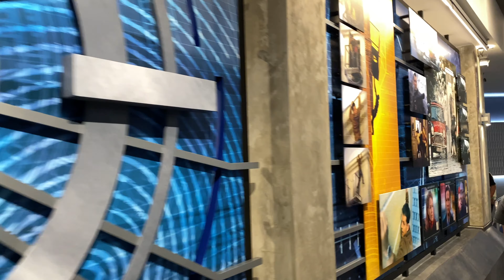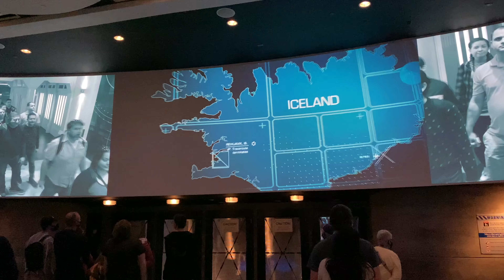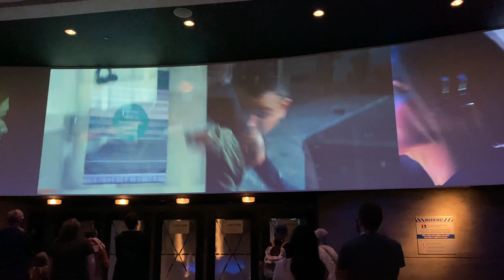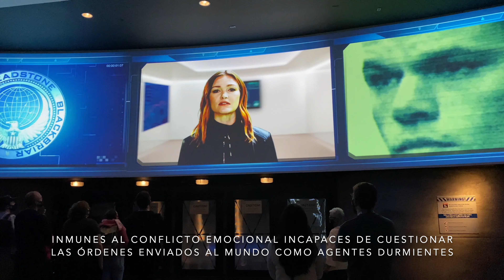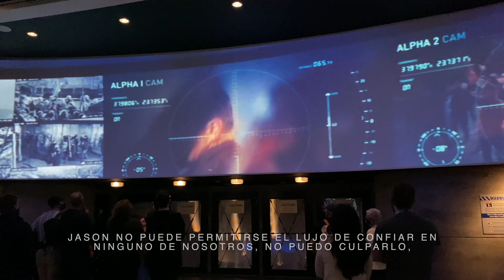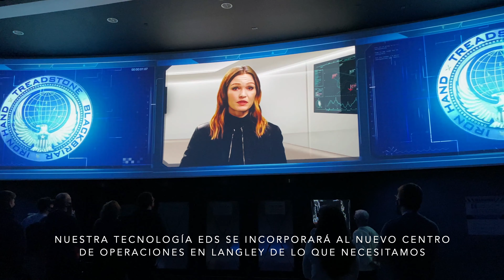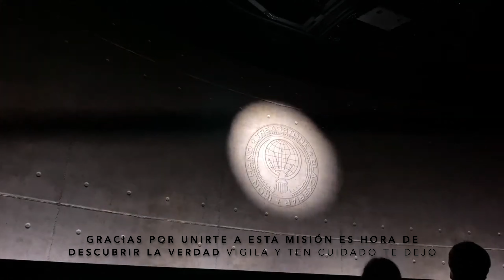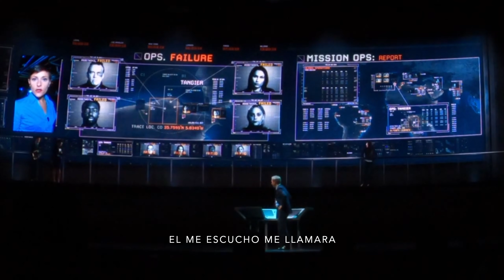NEW Jason Bourne LO MEJOR QUE VERAS EN TU VIDA | STUNTACULAR 4K | FULL SHOW 2021| SUBTITULOS español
Nuevo show COMPLETO INCREIBLE ESPECTACULO
NUEVA ATRACCION: Efectos especiales , pantalla 4k, artistas en escena, escenografía virtual y robotizada.
Una atracción show imperdible lo nuevo y mejor de UNIVERSAL ESTUDIOS.
PARA DISFRUTAR TIRADO EN EL SILLON COMIENDO POCHOCLO JAJAJA